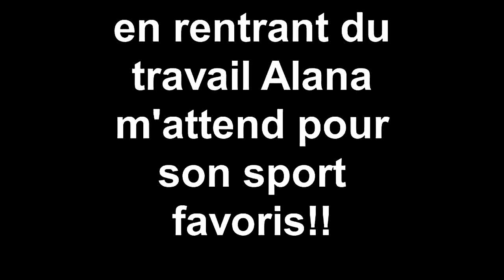en rentrant du travail Alana m'attend pour son sport favoris!!